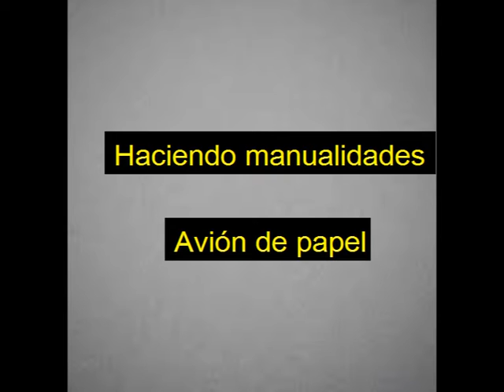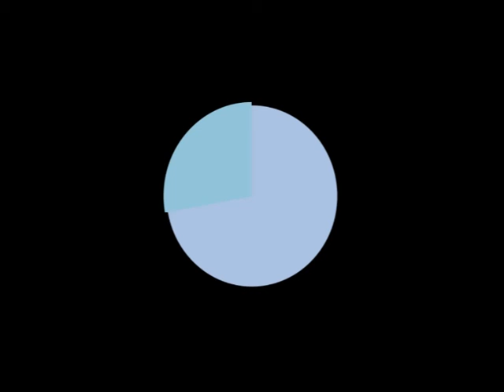Stop motion Hacer un avión de papel con Katya Saldivar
Trabajo realizado por Katya Saldivar de la Licenciatura en Periodismo de la Universidad Autónoma de Chihuahua.